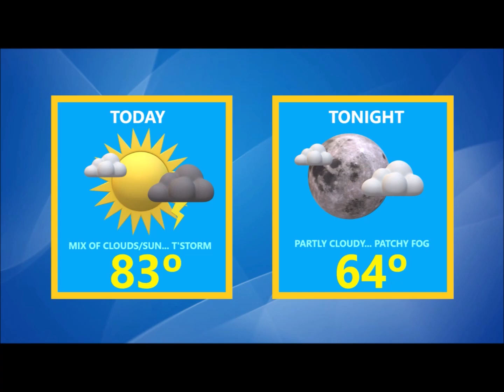Warm And Humid With The Chance Of A Thunderstorm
Mid-Michigan morning weather forecast for Wednesday August 18,2021